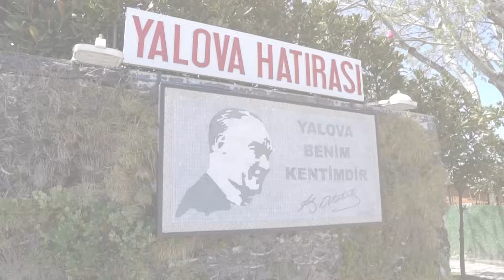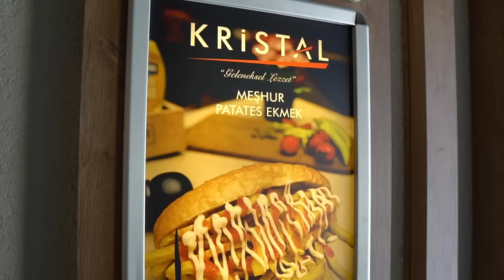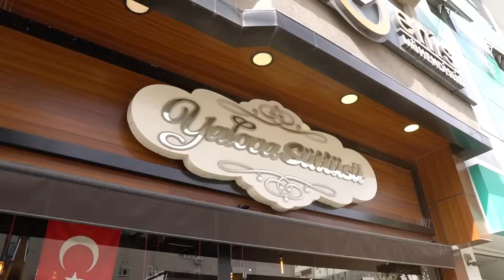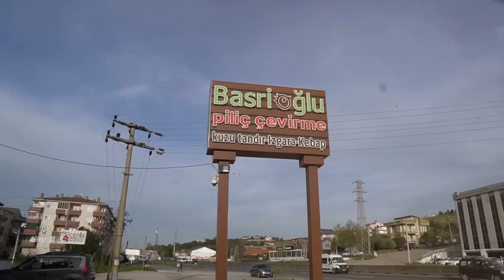YALOVA SOKAK LEZZETLERİNİ DENEDİK!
Herkese Merhaba, Bu videoda Yalova'da sokak lezzetleri denedik. Kendine has tatlısından, Kuzu tandıra, et dönere, piliç çevirmeye kadar bir çok farklı lezzeti denedik. Eğlenceli ve komik bir video oldu hepinize iyi seyirler.